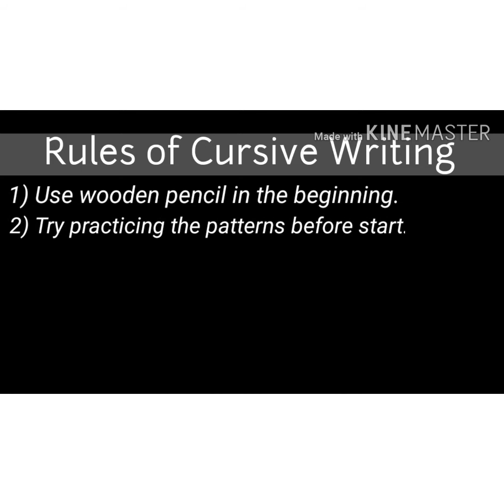smallabc cursivewriting smallabcd deepti_talks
Learn to teach and improve cursive handwriting small case letters a to z. Primary class teachers, students, and beginners must follow the easy steps of cursive patterns. Simple and easy to write in an English notebook